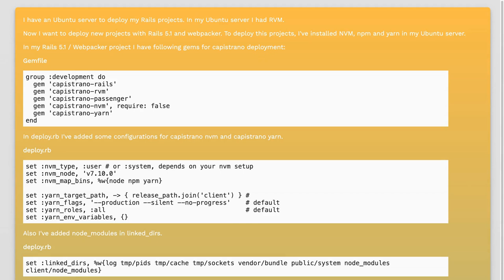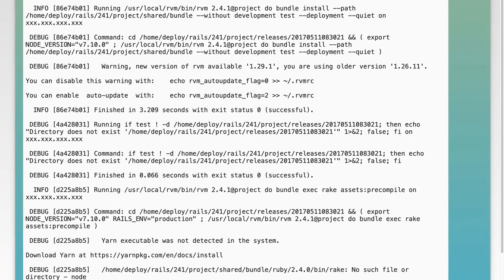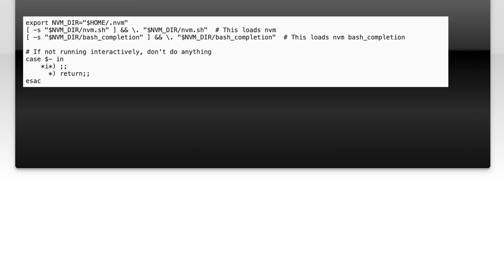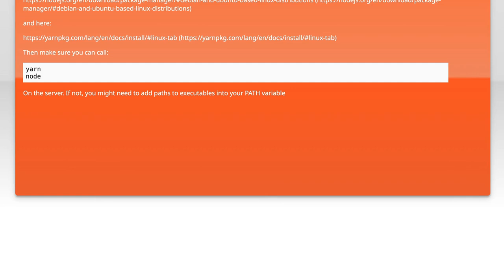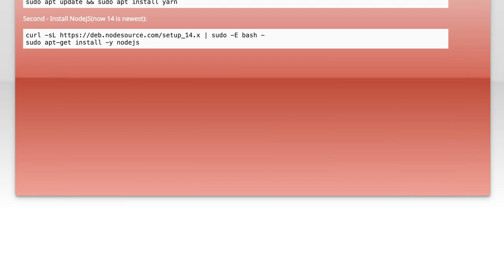Deploy Rails 5.1 / Webpacker app with Capistrano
ruby-on-rails: Deploy Rails 5.1 / Webpacker app with Capistrano

Related to: ruby-on-rails, ubuntu, webpack, capistrano